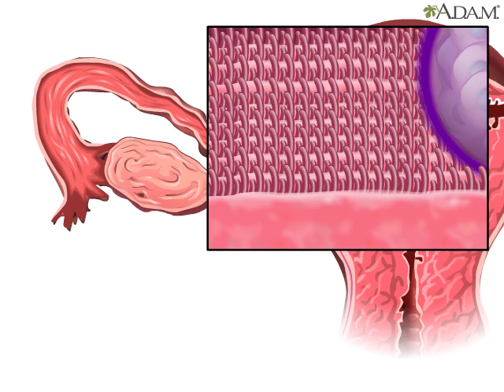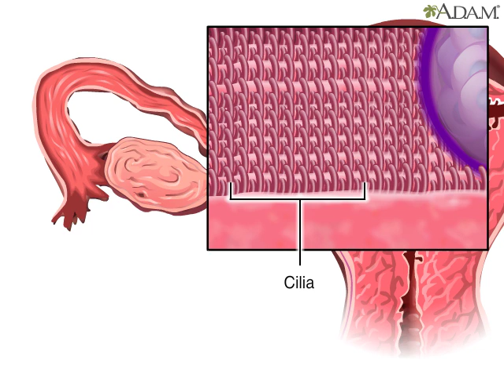Cell division Health Video Animation Medical Encyclopediv